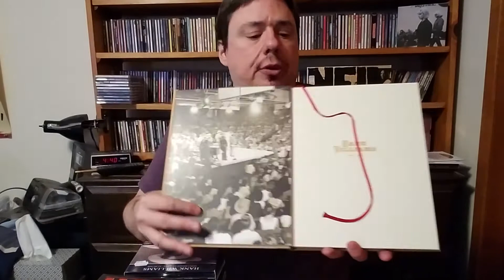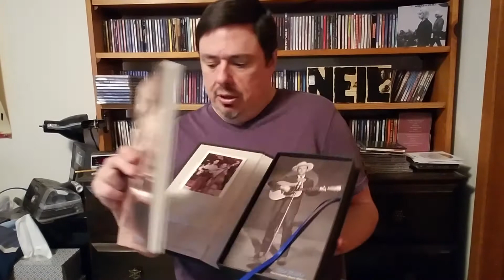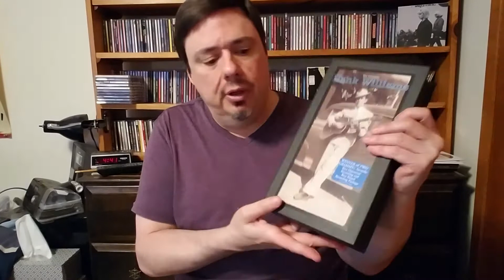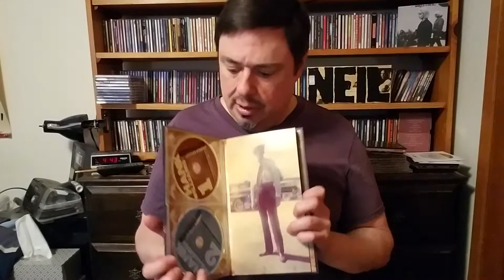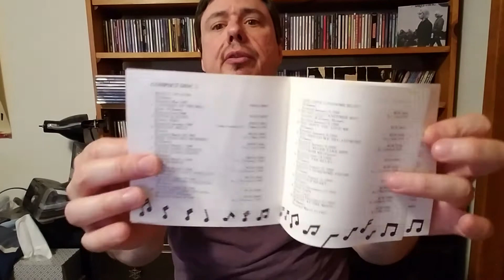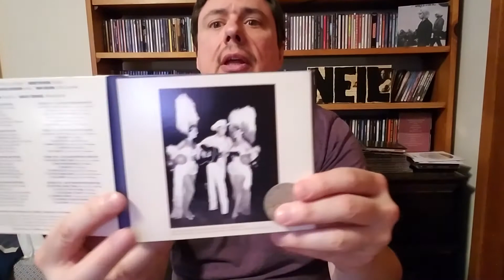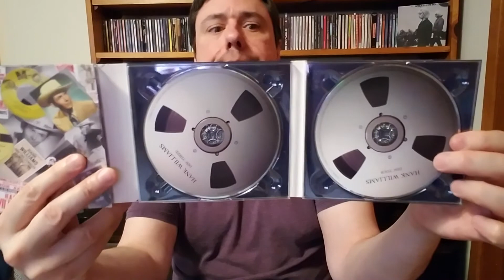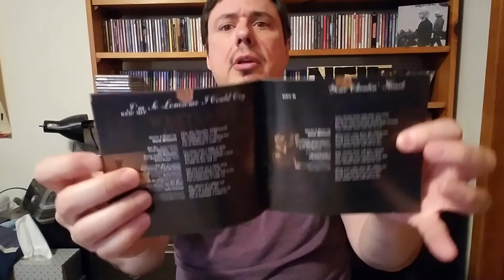Superstars of Country #7 - Hank Williams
Here's what I have on Hank Williams.

Here's a link to my previous more in-depth video on my Hank box sets: